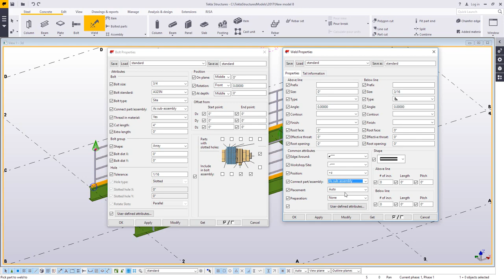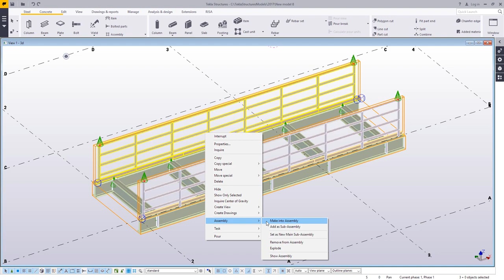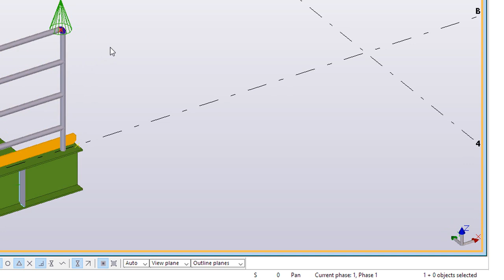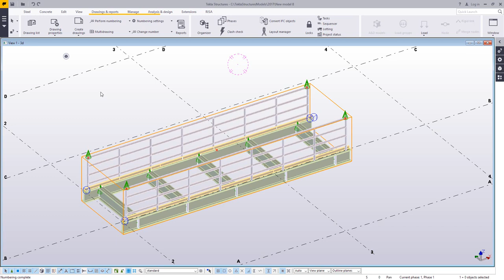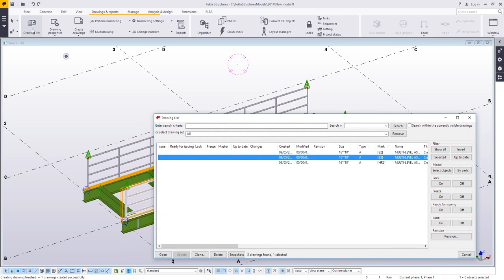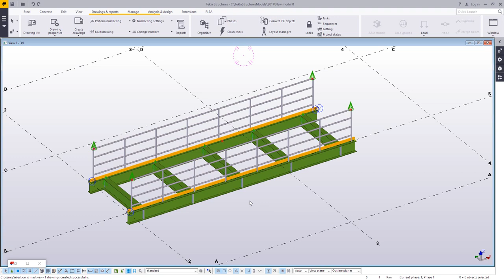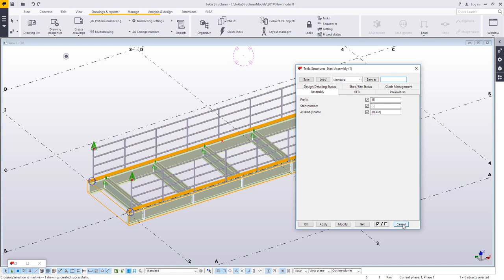Working with Multi-level Assemblies in Tekla Structures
In this video, we review multi-level assemblies in Tekla Structures:
A look at different ways multi-level assemblies can be created
Selection tools to work with multiple hierarchy levels
Sample of drawing properties included with the US Imperial environment